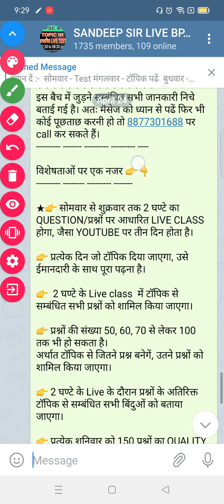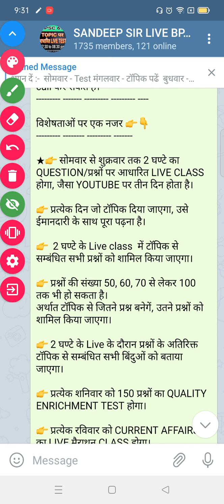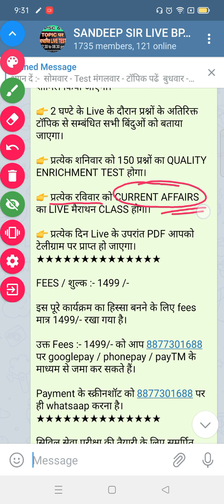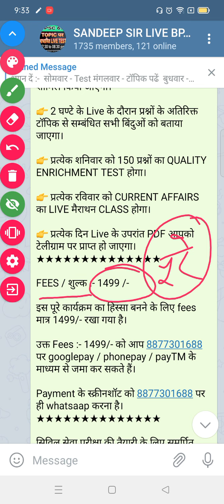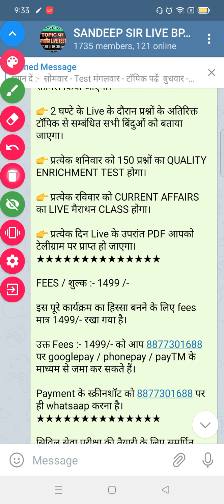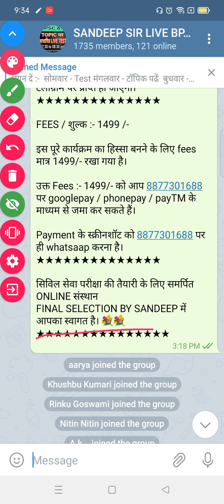CDPO / AUDITOR / BPSC 67TH 90 days Strategy 2021 & प्रश्नों पर आधारित LIVE CLASS BY SANDEEP SIR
💐एक लक्ष्य FINAL SELECTION💐

CDPO / AUDITOR / BPSC 67TH
💐💐 प्रारम्भिक परीक्षा के लिए 💐💐

QUESTION पर आधारित LIVE CLASS
अब पूरे सप्ताह एक नई रणनीति के साथ 🎯💐💐🎯

🎯💐 यह कार्यक्रम 30 अप्रैल 2021 से 1 अगस्त 2021 तक चलेगा।🎯💐
इस बैच में जुड़ने सम्बंधित सभी जानकारी निचे बताई गई है। अतः मैसेज को ध्यान से पढें फिर भी कोई पूछताछ करनी हो तो 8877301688 पर call कर सकते हैं।

★👉 सोमवार से शुक्रवार तक 2 घण्टे का QUESTION/प्रश्नों पर आधारित LIVE CLASS होगा, जैसा YOUTUBE पर तीन दिन होता है।

👉 प्रत्येक दिन जो टॉपिक दिया जाएगा, उसे ईमानदारी के साथ पूरा पढ़ना है।

👉  2 घण्टे के Live class  में टॉपिक से सम्बंधित सभी प्रश्नों को शामिल किया जाएगा।

👉 प्रश्नों की संख्या 50, 60, 70 से लेकर 100 तक भी हो सकता है।
अर्थात टॉपिक से जितने प्रश्न बनेगें, उतने प्रश्नों को शामिल किया जाएगा।

👉 2 घण्टे के Live के दौरान प्रश्नों के अतिरिक्त टॉपिक से सम्बंधित सभी बिंदुओं को बताया जाएगा।

👉 प्रत्येक शनिवार को 150 प्रश्नों का QUALITY ENRICHMENT TEST होगा।

👉 प्रत्येक रविवार को CURRENT AFFAIRS का LIVE मैराथन CLASS होगा।

👉 प्रत्येक दिन Live के उपरांत PDF आपको टेलीग्राम पर प्राप्त हो जाएगा।

FEES / शुल्क :- 1499 /-

इस पूरे कार्यक्रम का हिस्सा बनने के लिए fees मात्र 1499/- रखा गया है।

उक्त Fees :- 1499/- को आप 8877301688 पर googlepay / phonepay / payTM के माध्यम से जमा कर सकते हैं।

Payment के स्क्रीनशॉट को 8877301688 पर ही whatsaap करना है।

सिविल सेवा परीक्षा की तैयारी के लिए समर्पित ONLINE संस्थान
FINAL SELECTION BY SANDEEP में आपका स्वागत है। 💐💐

या टेलीग्राम पर SANDEEP SIR LIVE BPSC 67TH लिख कर JOIN हो जाएं।

अतः इक्छुक लोग इस टेलीग्राम group को join करें तथा अपने दोस्तों को share करें।

FINAL SELECTION BY SANDEEP